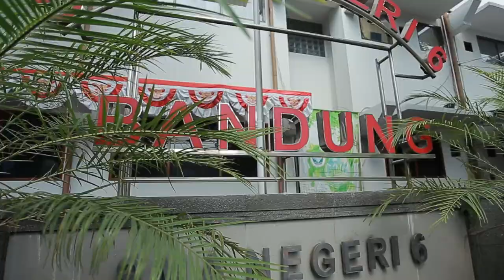OCDAY SMA Negeri 6 Kota Bandung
Saat ini Sekolah Menengah Atas Negeri 6 Kota Bandung telah menyelenggarakan kegiatan OCDAY yaitu Outdoor Classroom Day

Guru dan staff serta peserta didik turut berantusias dalam melaksanakan kegiatan tersebut